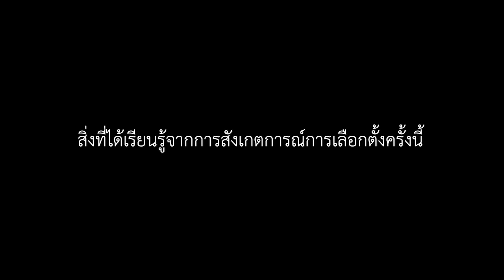ประสบการณ์นอกห้องเรียน น.ศ. รัฐศาสตร์ จุฬาฯ สังเกตการณ์เลือกตั้งเมียนมาร์- บีบีซีไทย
ในการเลือกตั้งครั้งประวัติศาสตร์ในรอบ 25 ปีของเมียนมาร์ในครั้งนี้ มีนักศึกษาไทย 17 คน จากภาควิชาการปกครอง คณะรัฐศาสตร์ จุฬาลงกรณ์มหาวิทยาลัย เดินทางไปสังเกตการณ์เลือกตั้ง

บีบีซีไทยได้พูดคุยกับนักศึกษา 3 คน ที่เป็นตัวแทนของกลุ่ม คือพิมพ์วิภา จันทรวัต ดวงกมล สินไชยกิจ และอัษฎาวุฒิ พฤติวรวงศ์